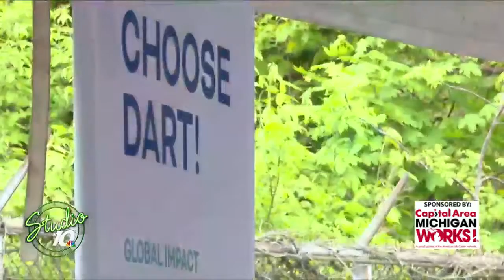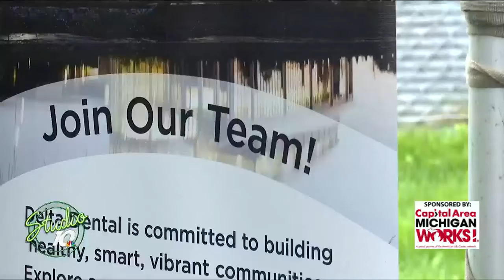A job fair to jump start careers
Capital Area Michigan Works! is connecting potential employees with employers with their Spring Job Fair.

CAMW! has contacts for jobs that are $15/hour and up and there are over 150 positions available. Check out the video for more details!